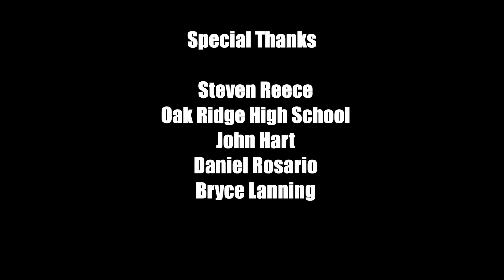Niven Glover HAS THE MOST BOUNCE IN THE COUNTRY!!! Official Senior Year Mixtape!!!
Niven Glover Senior Year Mixtape!

Fimed/edited by George Mendoza (Elite Mixtapes FL).